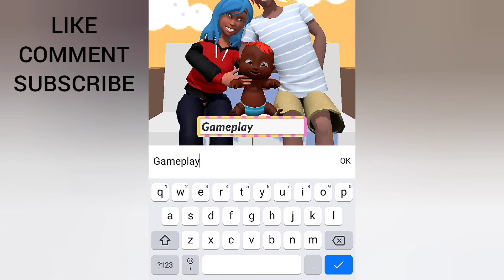First to Life - All Levels Gameplay Android, iOS | Part 1 New Update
Let's play this game, it's fun and interesting

You can play this game on your mobile for free

This video is the latest update that we have played